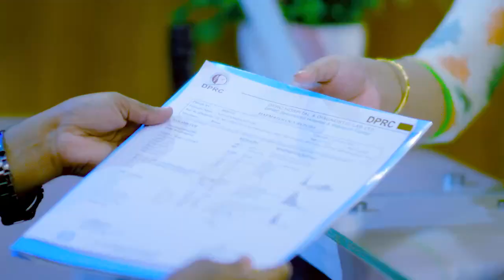কোমন আছেন সায়াটিকা ও কোমর ব্যথার রোগী | Sciatica & Back Pain Treatment